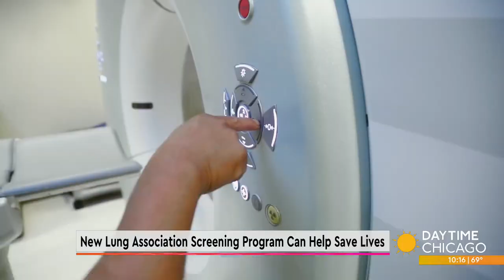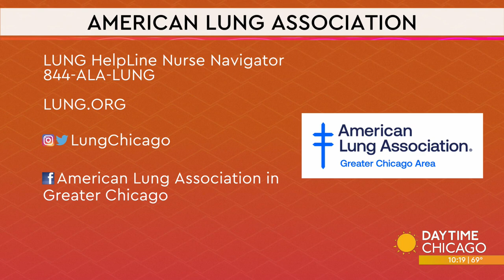New Lung Association Screening Program Can Help Save Lives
Lung cancer is the number one cancer killer in the country. And to help Illinois residents figure out their risk, the American Lung Association has launched a new screening program. Here to tell us more about this from the American Lung Association is Jayne Killelea.